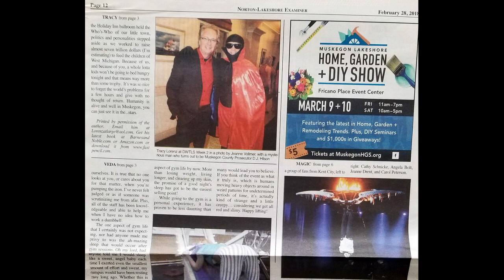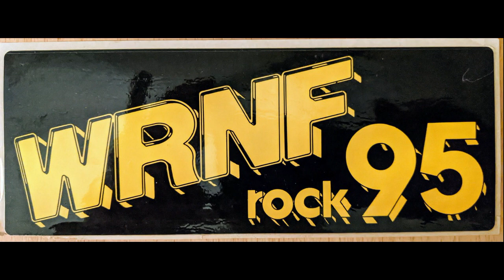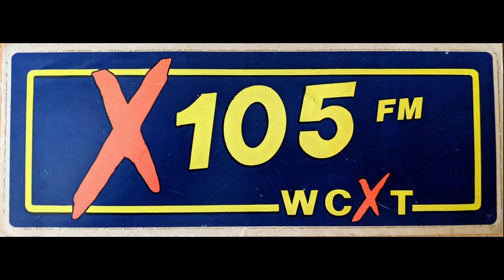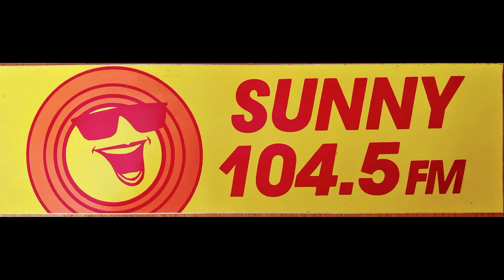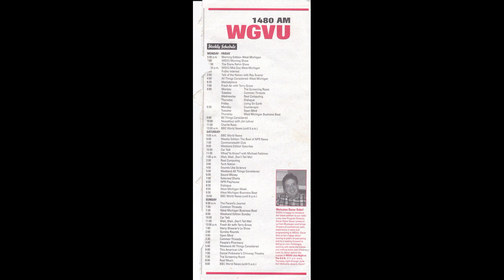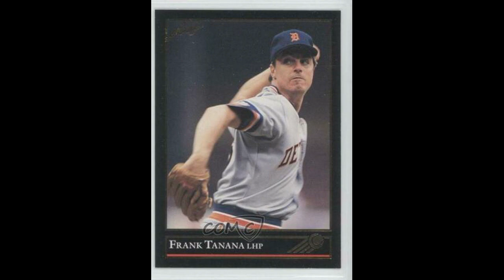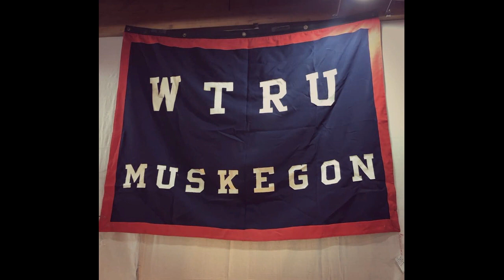TRACY LORENZ RANGER AND OSCAR BACK WHEN PART 2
Part 2 of Tracy Lorenz strange childhood